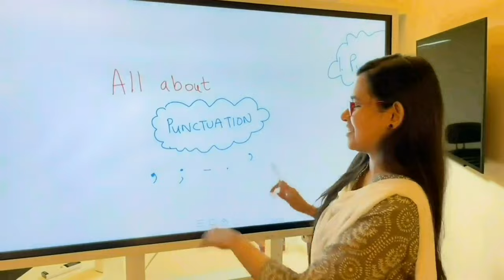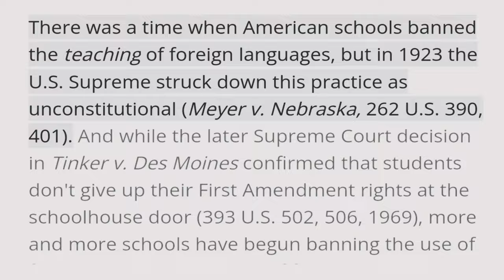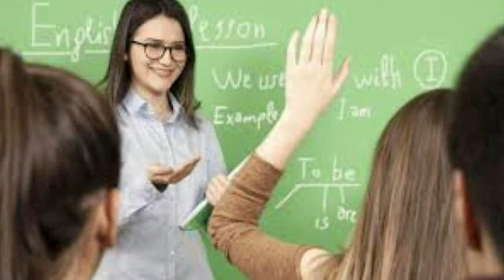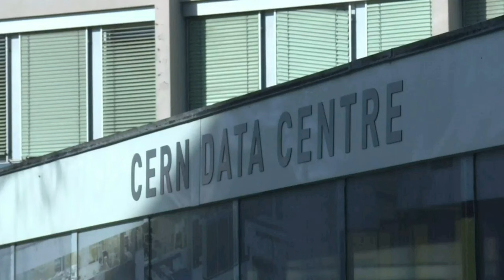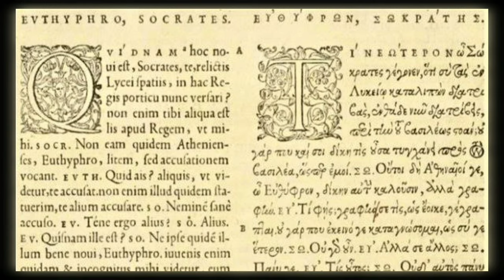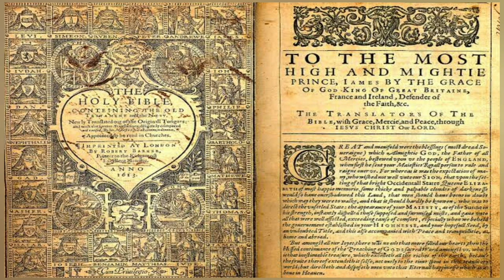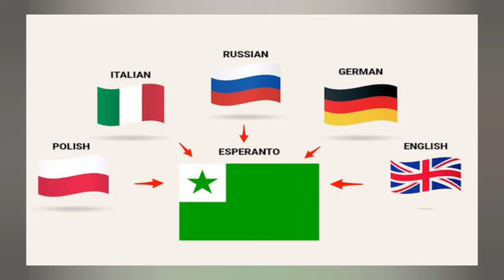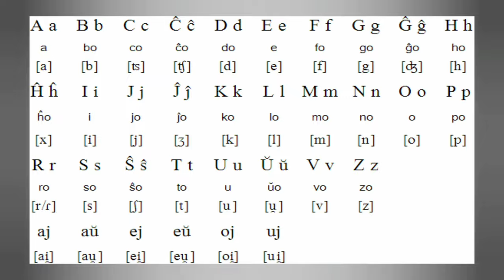কোন ভুলে ইংরেজি ভাষা সারা বিশ্বে ছড়িয়ে পড়ল । S.M.Shahedul Alam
The English-speaking world comprises the 88 countries and territories where English is either an official, administrative, or cultural language. As of the 2000s, nearly 2 billion people globally speak English,[1][2] making it the largest language by number of speakers, and the third largest language by number of native speakers, as well as the most geographically widespread language. The regions where English is natively spoken by the majority of the population, due to cultural connections to England, are termed "the Anglosphere". Speakers of English are called Anglophones.